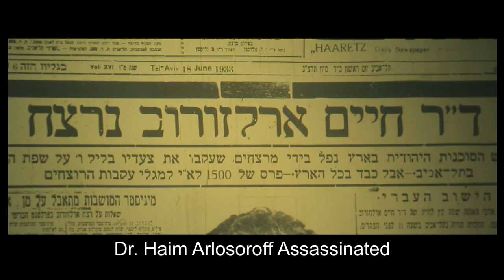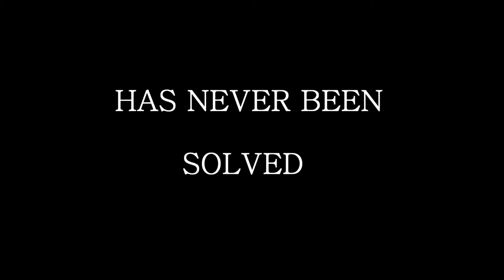THE ASSASSINATION (Teaser)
On 16 June 1933 was murdered at the age of 34 on Tel Aviv's seashore from shots of two mysterious assassins Haim Arlosoroff- a political leader. After all these years the movie reveals what happened during those minutes and what caused the fatal shot and how it affects us until today.
D.O.P - Rotem Yaron
Director&Producer - Avi Weissblei

amorAim Films 2018